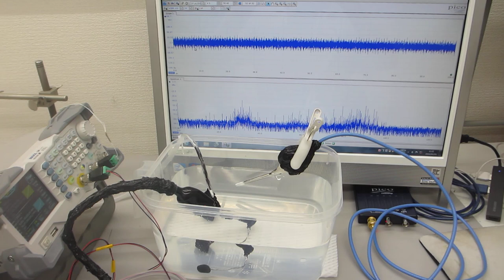非線形現象をコントロールする超音波発振（スイープ発振）システム（超音波システム研究所）